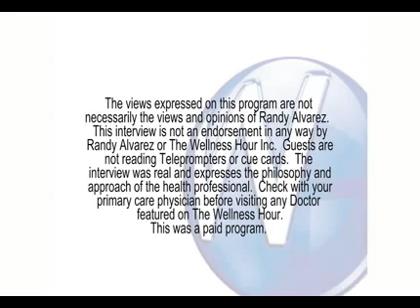Lap Band or Gastric Bypass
Lap Band or Gastric Bypass Surgery? Debated on The Wellness Hour